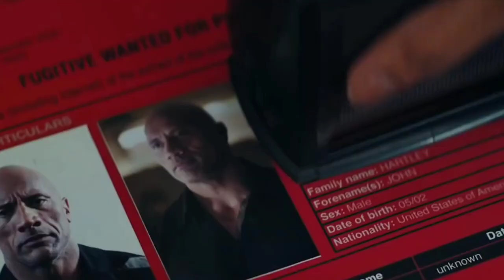Red Notice Review | Chor Ho Tho Aisey 😂😂🤣🤣| Red Notice Hindi Review | Red Notice Now Streaming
This video content some clips of Red notice
Trailer which is belongs to Netflix
 Credits - Netflix

On my email I will definitely remove